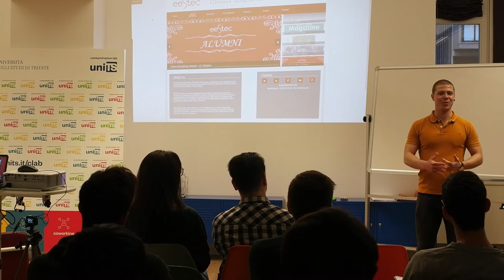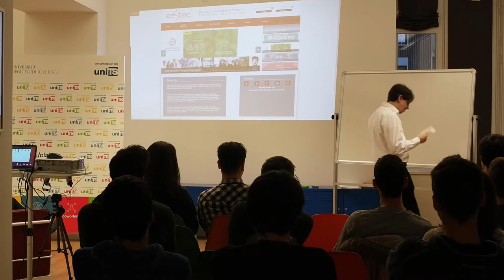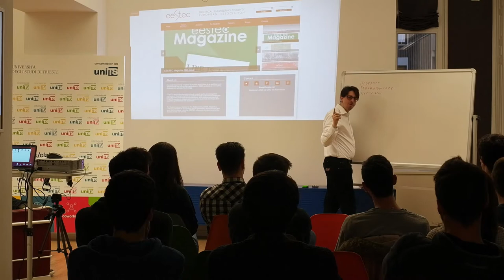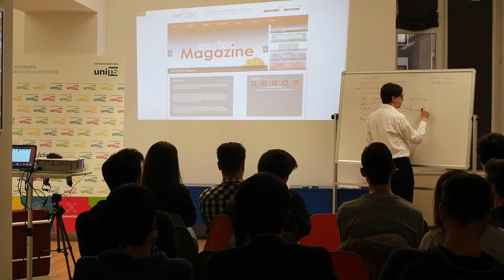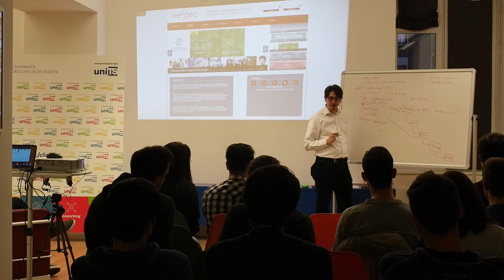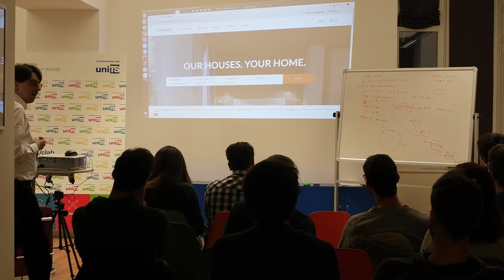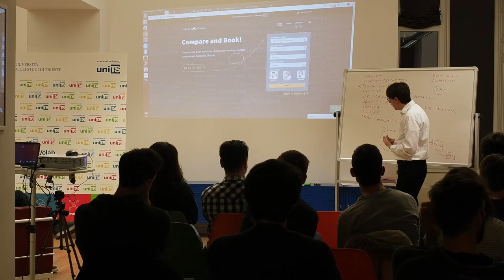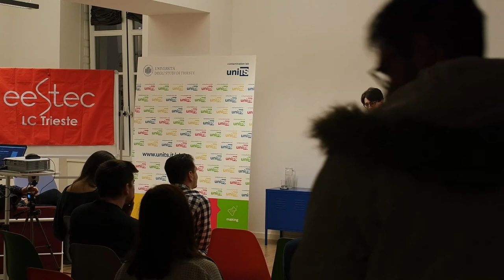Professione sofware developer - versione integrale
Sei interessato a diventare un software developer o semplicemente curioso di sapere in cosa consiste questa professione?

Abbiamo con degli esperti software developers del ruolo dello sviluppatore in un'azienda, di metodologie di sviluppo e strumenti pratici necessari a chi vuole intraprendere questa professione.